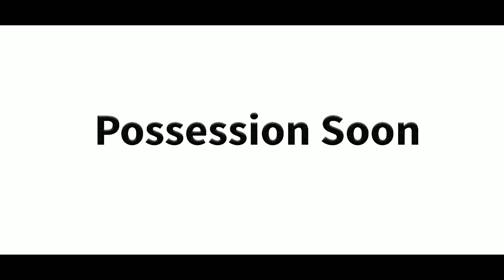Sportshome by Dev Sai:- What is the beauty of each Tower and features of Lift Lobby?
Comprehensive Review of Dev Sai Sportshome by PROP ANALYST.

(*Avail Special Scheme of 20:80)
Dev Sai Sportshome - RERA Registration : UPRERAPRJ6815
Sports home by Dev Sai Group is 2/3/4 BHK luxurious apartments located in 130 acres Sport City in Noida Extension.
Dev Sai Sports home consist of 366 golf view apartments spread out in 10000 meter square of land.

The project has following USPs :-

·         70% open landscape.
·         IIT certified earthquake resistant structure.
·         Every flat is a corner flat.
·         Only 4 flats on each floor.
·         Podium based project.
·         Vaastu friendly design.
·         100% power back up.
·         Low density project.
·         Spacious and well ventilated apartments.
·         State of the art Club House.
·         Construction in full flow

Sportshome Location Advantages

·         2 min from FNG corridor.
·         2 min from Gaur Chowk.
·         5 Minutes from Sector-76 Metro Station.
·         25 mins from Akshardham.
·         Located in massive 130 acres one of its kind Sports City.